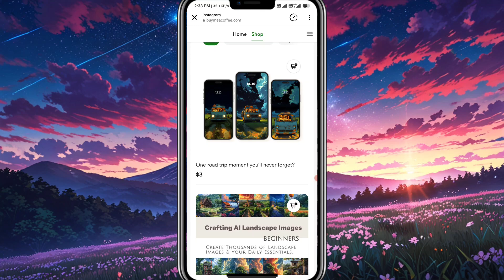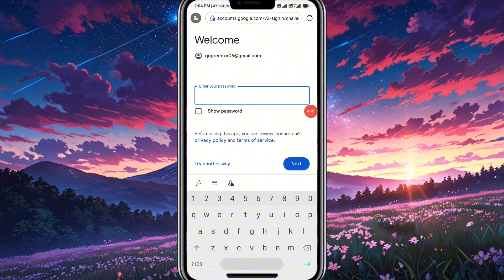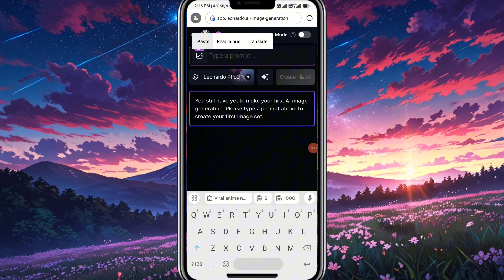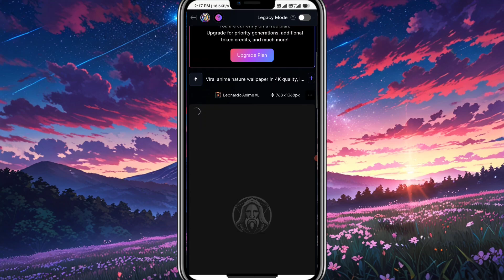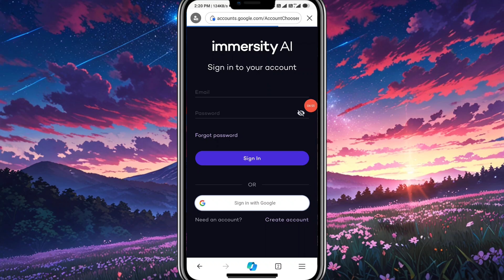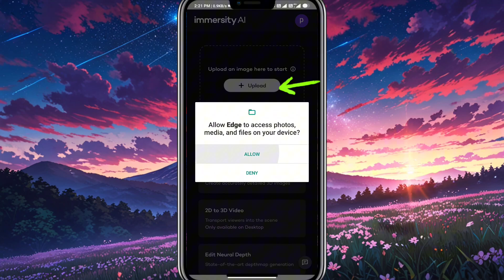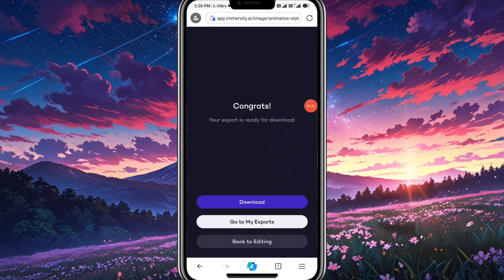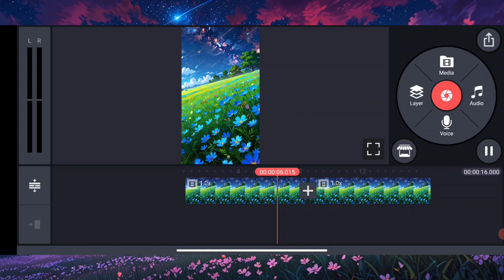Create Viral Instagram Reels with AI Animation | Earn Money Online (step-by-step)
Want to create viral Instagram Reels that grab attention and make money? In this video, I show you how to use AI animation tools to produce eye-catching Reels, step-by-step! 🎬✨

You'll learn:
1. How to choose the best AI animation apps.
2. Techniques for making your content go viral.
3. Strategies to boost your follower count and engagement.
4. Methods to monetize your Instagram Reels effectively.

No matter if you’re a beginner or an experienced content creator, this video provides easy-to-follow tips and tools to grow your Instagram and earn money online.

**⏱️ Timestamps:**
0:00 Intro
0:30 Why AI Animation Works for Reels
1:50 Best AI Tools for Creating Reels
4:00 Step-by-Step Tutorial: Creating a Viral Reel
6:10 Tips for Increasing Engagement
7:30 How to Monetize Your Reels
8:20 Conclusion